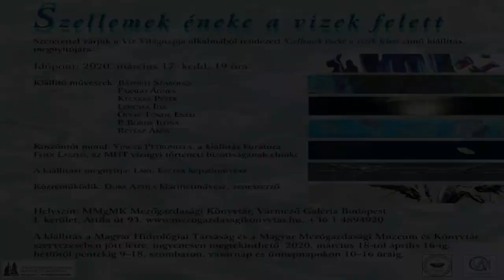Dóra Attila: Szellemek éneke a vizek felett ( Gesang der Geister über den Wassern )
The music composed, video edited for the exhibition with same title in Gallery Vármező, curated by Vincze Petronella.